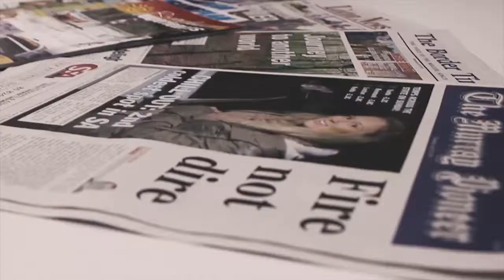The Murray Pioneer - About Us